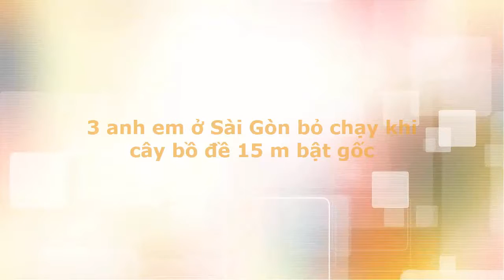3 anh em ở Sài Gòn bỏ chạy khi cây bồ đề 15 m bật gốc [Tin tức trong ngày]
3 anh em ở Sài Gòn bỏ chạy khi cây bồ đề 15 m bật gốc